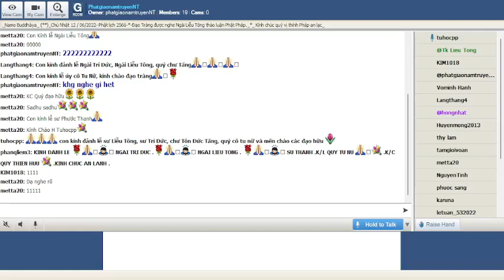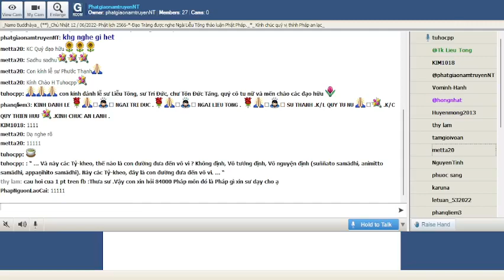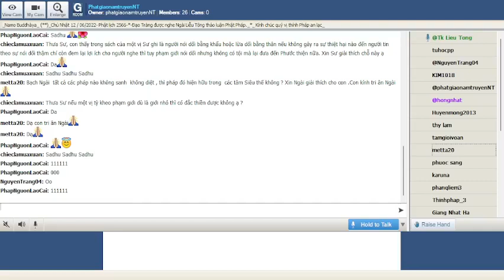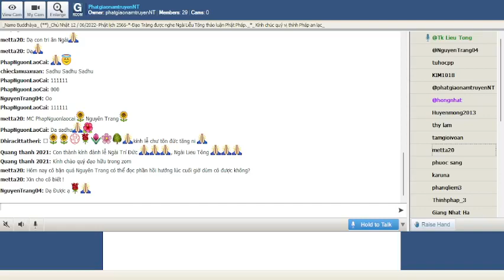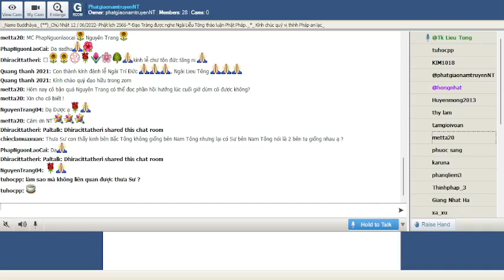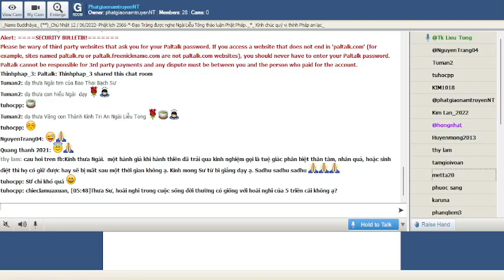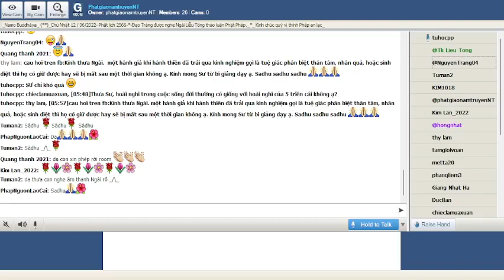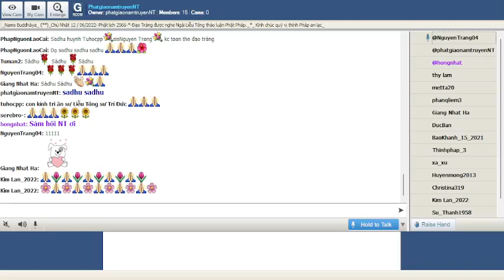PhatgiaonamtruyenNT Chủ Nhật June 11 2022 Ngài Liễu Tông Trả Lời Phật Pháp